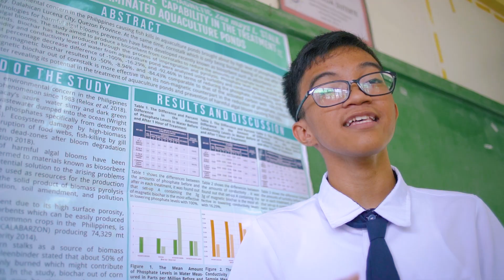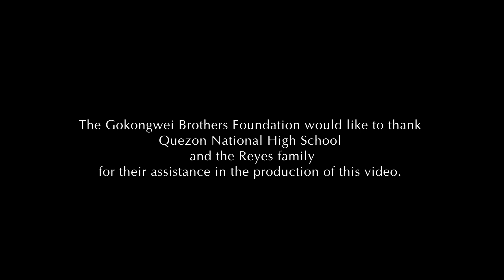Student wants to get rid of algae infestation in ponds with his 'magnetic charcoal'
Student Nathaniel Reyes wanted to save the environment when he was thinking of a research project. He noticed that most studies were about renewable sources of energy so he wanted to be unique. Across Nathan’s house in Lucena City, Quezon was an aquaculture pond owned by his relatives. The pond was infested with algae that it has been difficult to harvest a healthy produce. He then thought of developing a product to treat this infestation and potentially clean other bodies of water that are also polluted or infected.

His finish product is a magnetized charcoal made of cornstalk, which absorbs phosphate to prevent algae infestation. This won as Best Individual Research in Physical Science during the 2019 National Science and Technology Fair of the Department of Education and was among the Philippines’ six entries to the 2019 Intel International Science and Engineering Fair.

Due to his excellence in Science and Technology, Nathan is among the pioneer recipients of the Gokongwei Brothers Foundation Young Scientist Award.